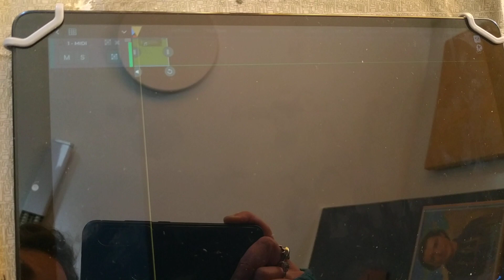3B ISOLA VERDE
Ecco il brano creato dai ragazzi di terza B durante il mese di Maristinnova!